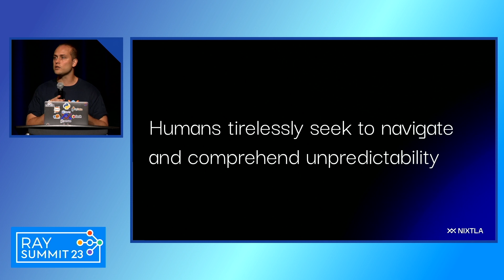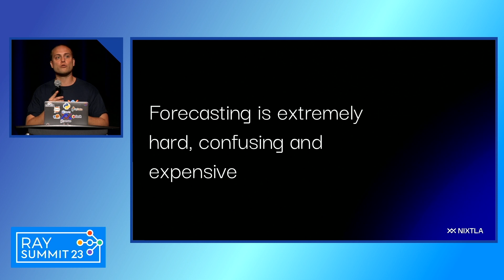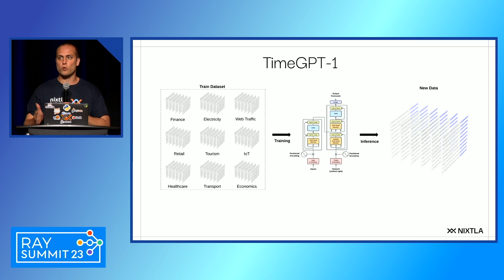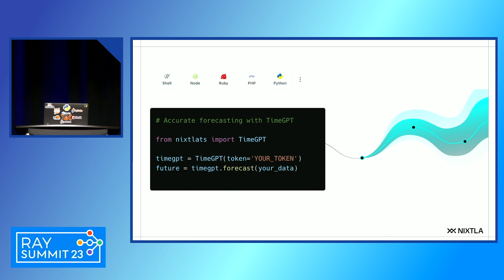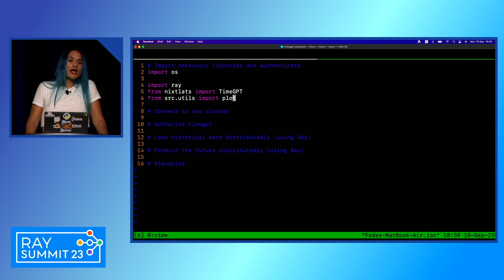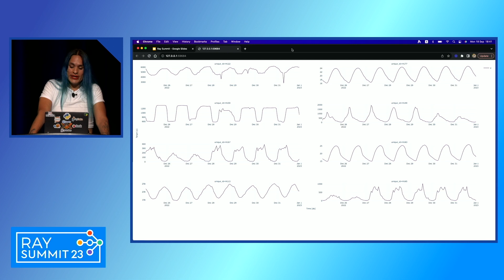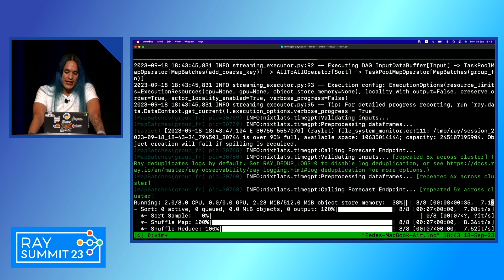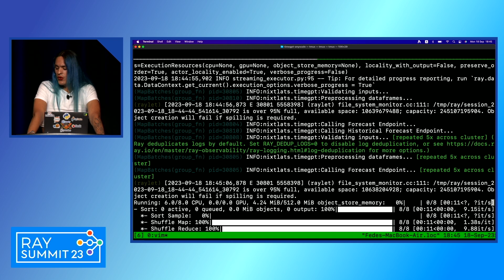TimeGPT: A Foundation Large Time Series Model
Time series—data ordered chronologically—constitutes the underlying fabric of systems, enterprises, and institutions. Its impact spans from measuring ocean tides to tracking the daily closing value of the Dow Jones. This type of data representation is indispensable in sectors such as finance, healthcare, meteorology and social sciences.

However, the current theoretical and practical understanding of time series hasn't yet achieved a level of consensus among practitioners that mirrors the widespread acclaim for generative models in other fundamental domains of the human condition, like language and perception. Our field is still divided and highly specialized. Efforts in forecasting science have fallen short of fulfilling the promises of genuinely universal pre-trained models.

In this talk, we will and introduce TimeGPT, the first pre-trained foundation model for time series forecasting that can produce accurate predictions across a diverse array of domains and applications without additional training. A general pre-trained model constitutes a groundbreaking innovation that opens the path to a new paradigm for the forecasting practice that is more accessible and accurate, less time-consuming, and drastically reduces computational complexity.

During the talk, we will guide practitioners to leverage TimeGPT and the distributed capabilities from Ray to perform forecasting and anomaly detection at scale.

About Anyscale
Anyscale is the AI Application Platform for developing, running, and scaling AI.

About Ray
Ray is the most popular open source framework for scaling and productionizing AI workloads. From Generative AI and LLMs to computer vision, Ray powers the world’s most ambitious AI workloads.